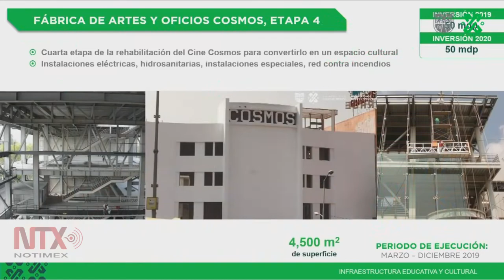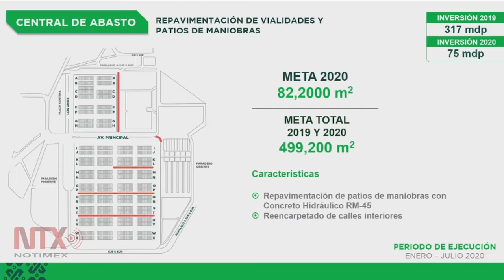Gobierno capitalino invertirá cerca de 14 mil millones de pesos en obras para este 2020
Para este 2020, la Secretaría de Obras de la Ciudad de México, ejercerá un presupuesto de 19 mil 425 millones de pesos, de los cuales cerca de 14 mil millones serán destinados a obra pública.